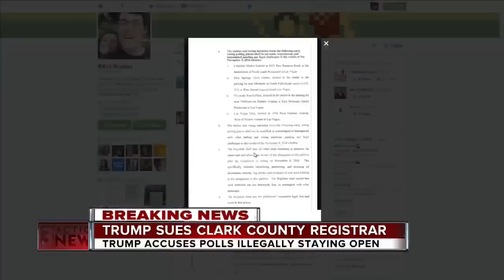UPDATE: Trump files Nevada voting lawsuit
Clark County officials are pushing back on insinuations from Donald Trump and the Nevada Republican Party chairman that polls were wrongly kept open late.